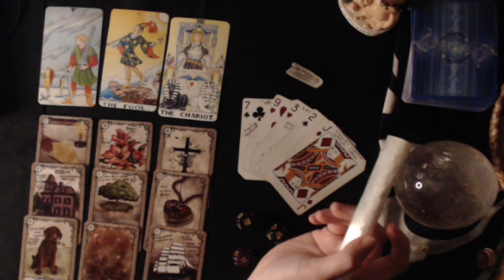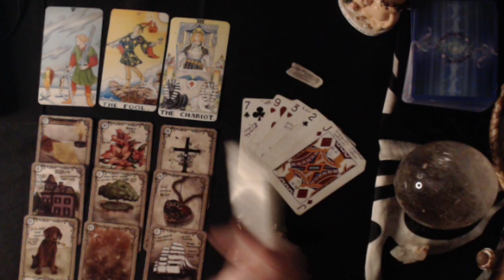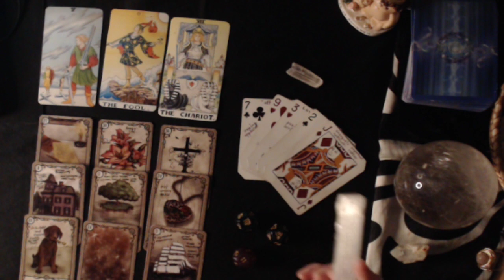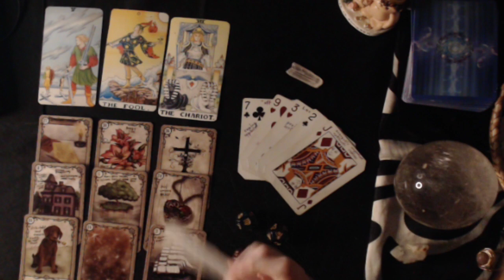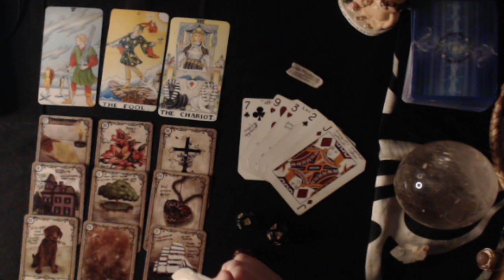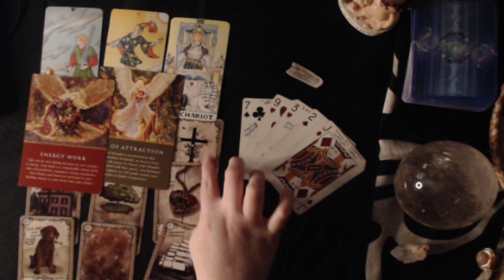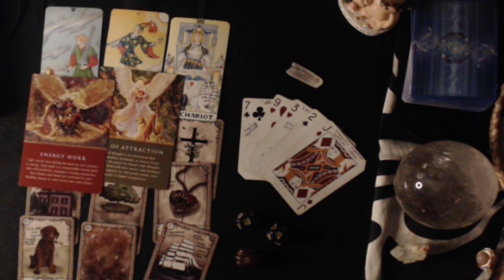TAURUS JULY 2020 - SOMETHING HAS TO CHANGE BUT WITH EFFORT!